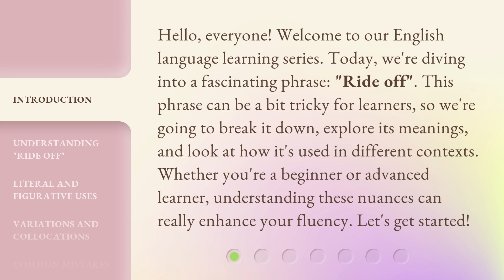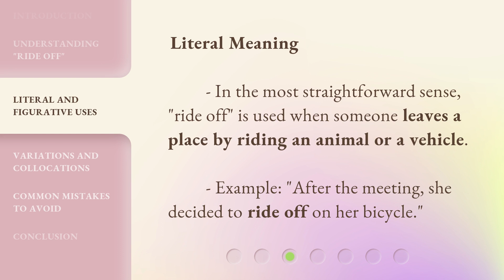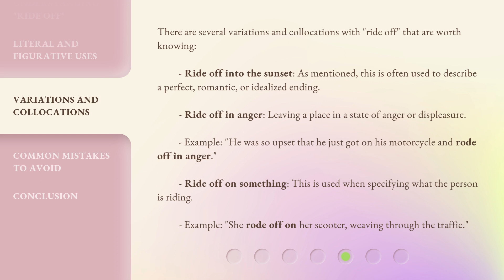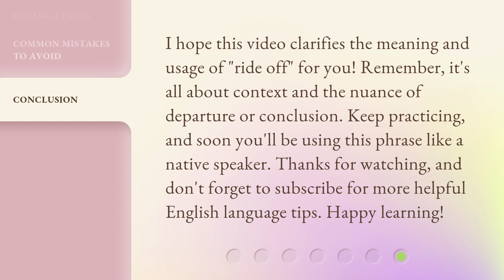Exploring the Phrase "Ride Off" in English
Exploring the Phrase 'Ride Off' in English • Learn the meanings and uses of the phrase 'ride off' in English, from its literal sense of departing on a vehicle to its figurative meaning of leaving a situation. Discover variations and collocations that will enhance your understanding and fluency.

00:00 • Introduction - Exploring the Phrase "Ride Off" in English
00:37 • Understanding "Ride Off"
01:09 • Literal and Figurative Uses
01:54 • Variations and Collocations
02:33 • Common Mistakes to Avoid